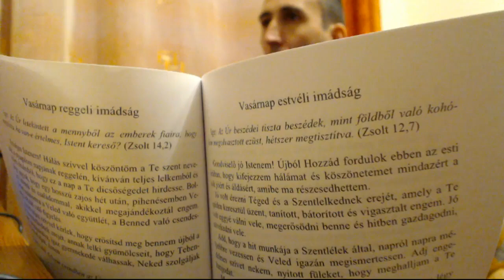vasárnap esti imádság :)